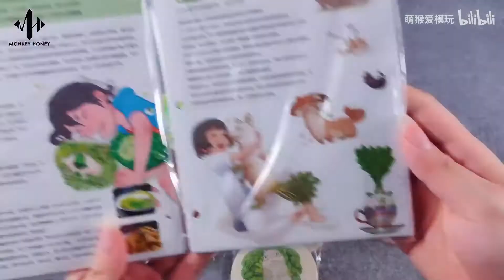dodowo vegetable fairy，蔬菜精灵出盲盒了！朵朵窝 蔬菜精灵盲盒